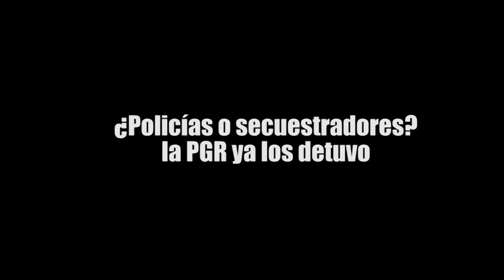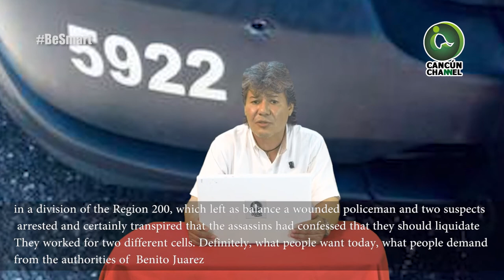¿Policías o secuestradores? la PGR ya los detuvo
Efectivos federales detuvieron a Ulises “N”, con clave “Sombra”, Nabil Josué y Saydi Oyuki “N”, por su probable participación en la privación de la libertad a cuatro ciudadanos colombianos; uno apareció decapitado y los otros tres hasta hoy no se sabe nada de ellos.